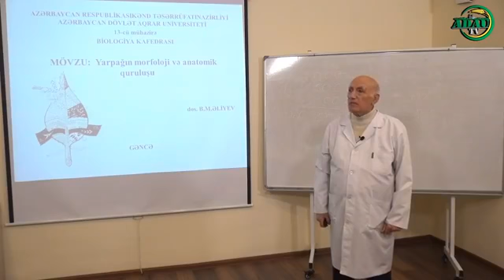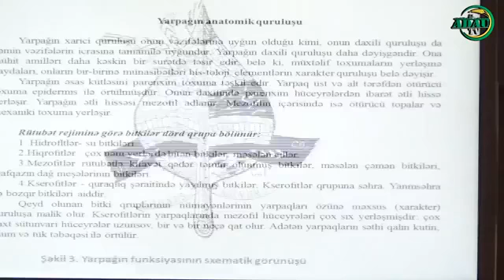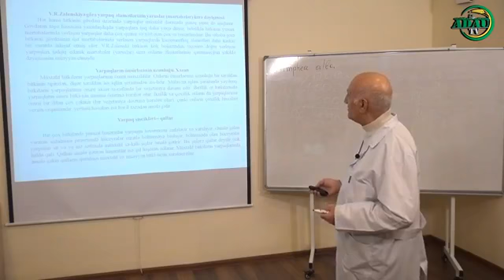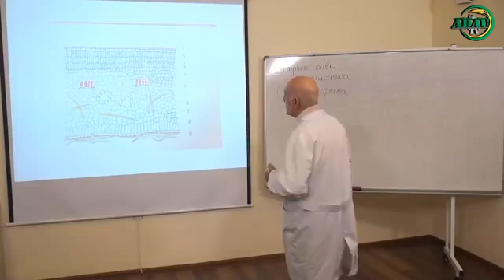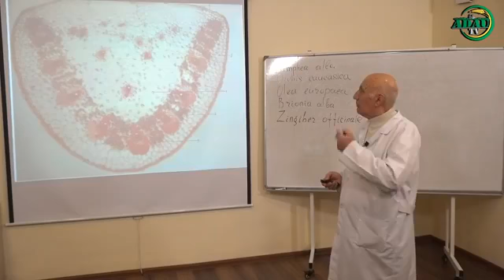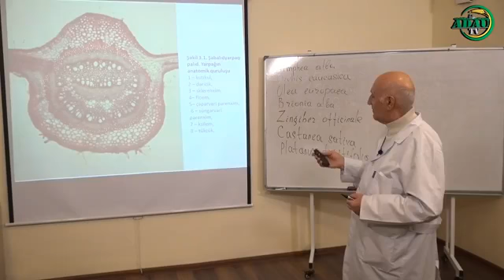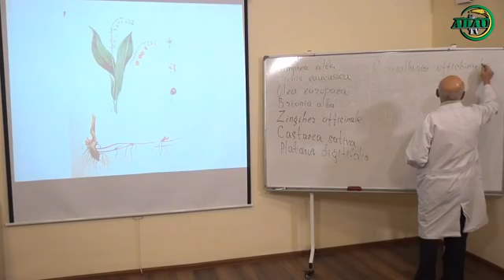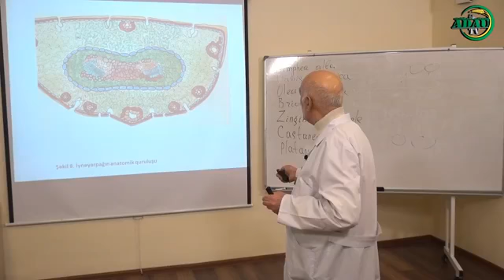Mövzu: "Yarpağın morfoloji və anatomik quruluşu "